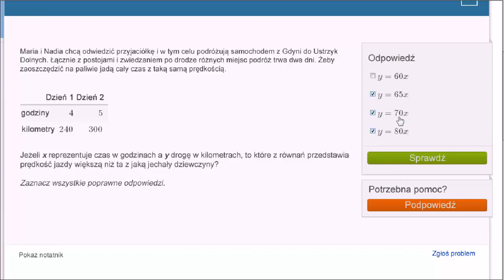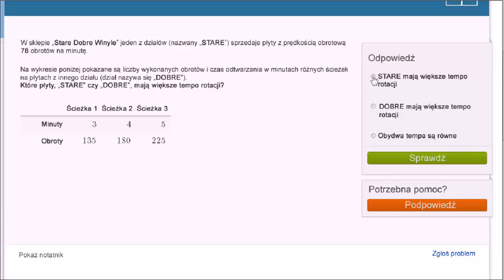Tempo zmian a wielkości proporcjonalne: podróż samochodem